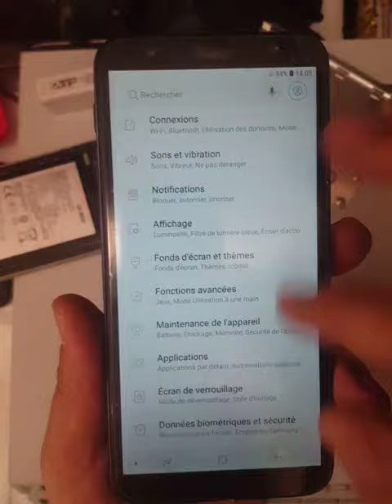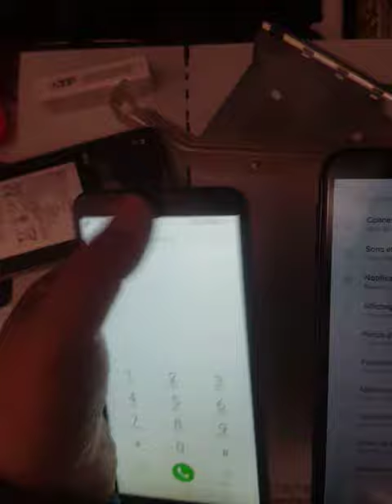J610f copy lcd test light not adjustable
احدروا الشاشات المقلدة الاضائة لا تتغير